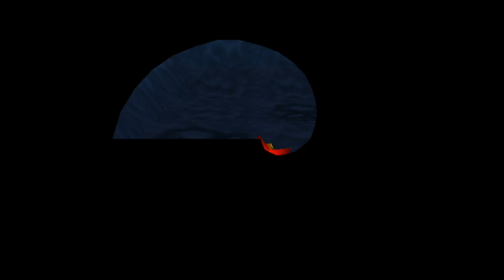Ape Escape (1)